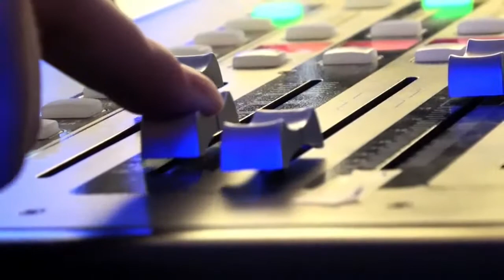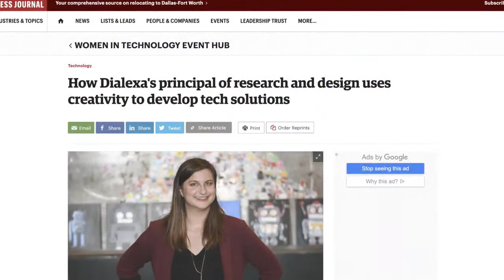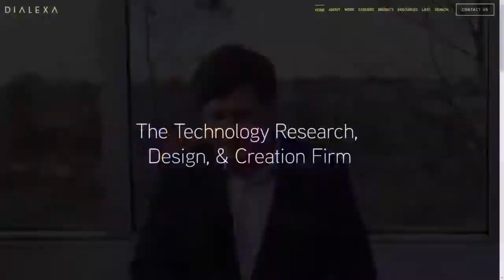Sarah Reid | The Jeff Crilley Show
On this episode of The Jeff Crilley Show Jeff sits down with Sarah Reid, a Principal of Research & Design at Dialexa.